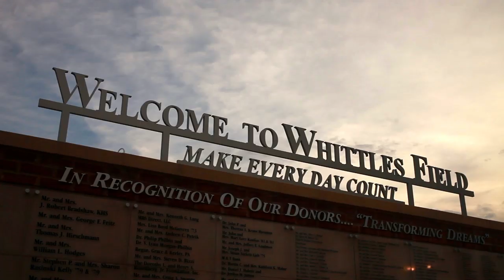Inside Sports: Archbishop Spalding High School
INSIDE SPORTS: Archbishop Spalding High School's broad-based sports program decades in the making

Tom McCARTHY JR. | CR STAFF